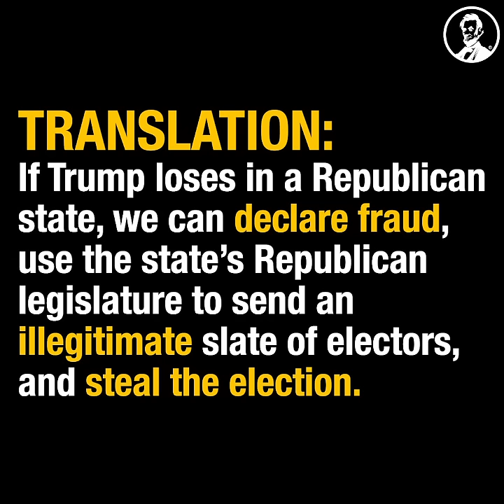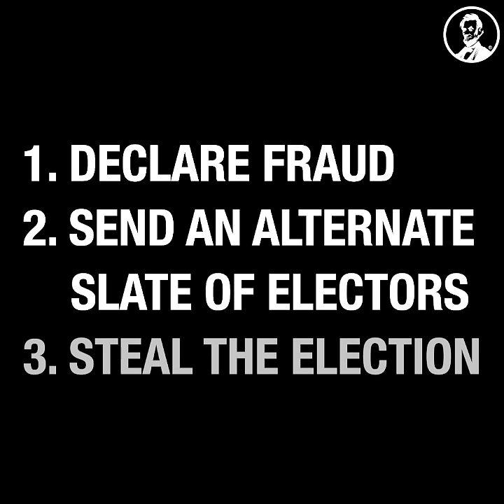Roger Stone on November 5, 2020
Two days before the 2020 election was called, Roger Stone laid out a fake electors plot to defraud states of their votes and secure a victory for Donald Trump.

This is damning evidence.

BLURB after the caption: The Lincoln Project is a leading pro-democracy organization in the United States — dedicated to the preservation, protection, and defense of democracy. Our fight against Trumpism is only beginning. We must combat these forces everywhere and at all times — our democracy depends on it.

We can’t do our work without your support.

 Help us stay in this fight.
Donate to Lincoln ProjectBLURB after the caption: The Lincoln Project is a leading pro-democracy organization in the United States — dedicated to the preservation, protection, and defense of democracy. Our fight against Trumpism is only beginning. We must combat these forces everywhere and at all times — our democracy depends on it.